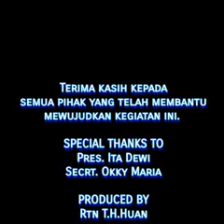Jumat Berkah Rotary Club of Semarang Kunthi